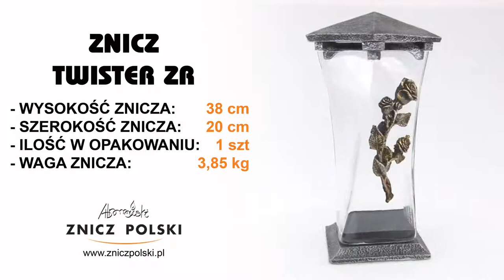Zapoznaj z ofertą, zobacz gdzie znaleźć nasze produkty! ZNICZ TWISTER ZR hurtownia zniczy Piotrowice